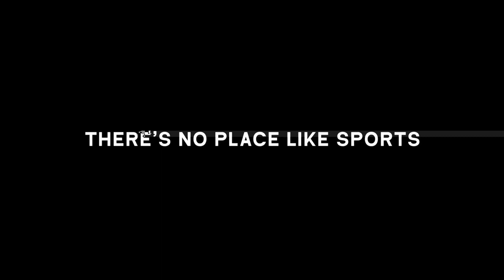KABC DT 10092023 0458